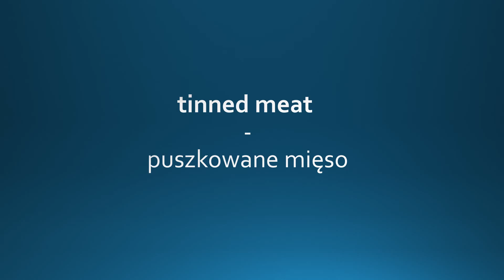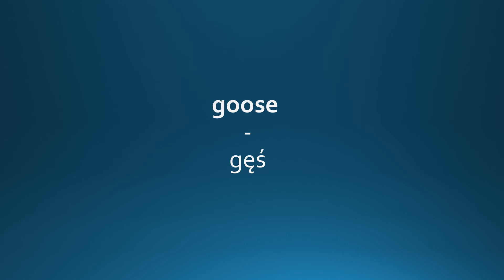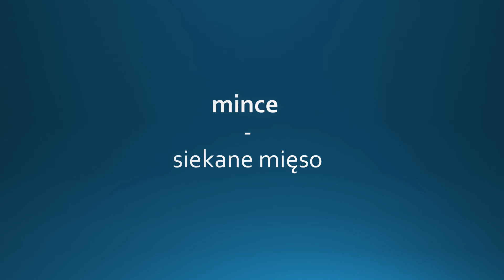MIĘSO Food cz.2 MEAT English - Angielski w pigułce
Witajcie :)

Chcesz nauczyć się słówek dotyczących jedzenia. Ułatwimy Ci to :) Pierwsza część dotycząca mięsa.

Powodzenia :)

podstawowka podstawowa gimnazjum szkola lektury rozpiska czytac wiedza test quiz Jezyk polski polak polska poland polish polako polka matematyka mata geografia gegra biologia fizyka angielski anglik englich school szkoła pomaga pomoc nauka nauczanie nauczyłam się się ty ja on ono my wy oni one poziom podstawowa podstawówka podstawowo nauka nauczyciel szybko łatwo najszybciej najłatwiej najłatwiej lesson lekcja porada szybko fast matura egzamin wypracowanie lektura pomoc sos rest relax pigulka intensywnie listen speak mowienie słuchanie will can could must be metoda zwrot prosto prościej zaawansowany zaawansowanie zaawansowanie past future simpe present teraźniejszy przyszly przeszły method mention zdanie zdania podręcznik ksiazka level A B C 100 rozmowki słownik encyklopedia skrot elerning minecraft amerykański brytyjski brytyjskie amerykańskie j.ang j.pol kurs kursy gogle elerning e-lerning hardest hard fonetic alfabet unit punkt najczęściej najczęściej zadanie obliczenie wynik podsumowanie sluchac pisać codziennie na noc dzień day summer lato jesien zeszyt pomocny szkolenie turnus sezon karta interesting interesujące interesujący rozszerzony zaawansowanie poziom quick the best worst no yes test quiz game fun zima wiosna Begin znaki to tell thanks mieso pieczywo food eat kitchen house home praca lotnisko line port airport praca work do doing mieć ma chcieć walizka drukarka mydlo jesc eat cook wakacje holiday shop time to me like love